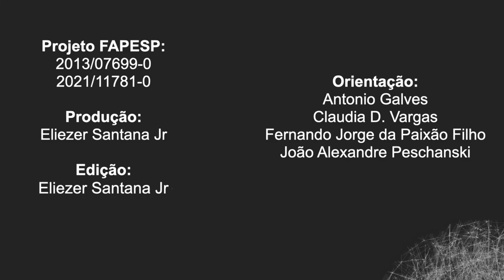Conhecendo a lesão do plexo braquial: estimulação magnética transcraniana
Quais técnicas são usadas pra entender como a lesão do plexo braquial pode afetar o nosso corpo? Uma das técnicas se chama estimulação magnética transcraniana e quem a explica é Victor Hugo de Moraes, formado em Educação Física e doutorando do Programa de Pós-graduação em Fisiologia no Instituto de Biofísica Carlos Chagas Filho (IBCCF/UFRJ) e do CEPID NeuroMat.